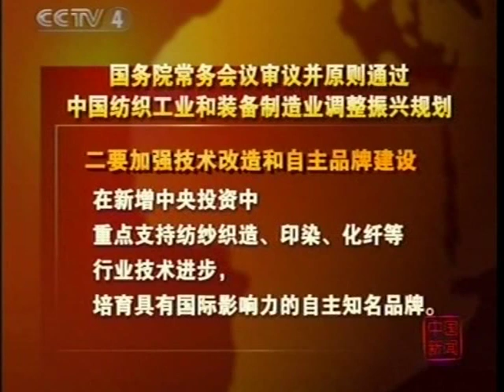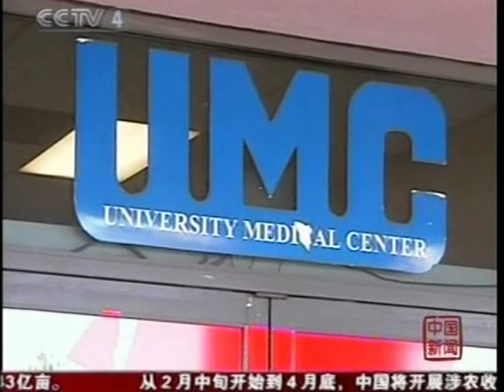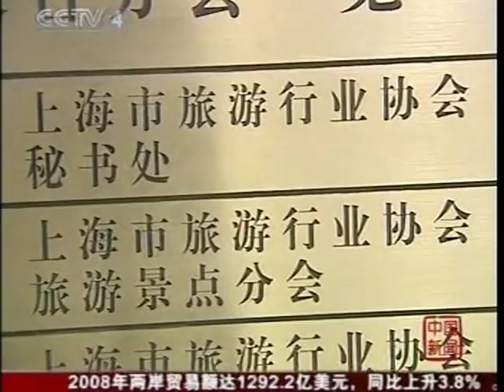中國強力政府中央大時代 China communist government